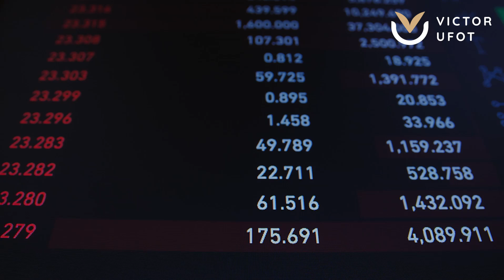HOW TO THRIVE IN NIGERIA'S TOUGH ECONOMY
The Nigerian economy might be in a bad state now but what will you do about it? Will you keep complaining and wait for the government to provide solutions for you? Or will you get sick and tired of the situation and take your destiny into your own hands by doing something about it? True leaders are problem solvers! Nigeria needs more leaders with problem-solving ability! It can start with you.